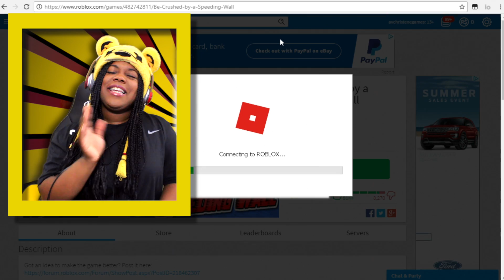Be Crushed By A Speeding Wall | Roblox | Online Gameplay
Join me as I try to avoid dying in Be Crushed By A Speeding Wall on Roblox. ► Mega Fart Obby ★ PREVIOUS REACTION!